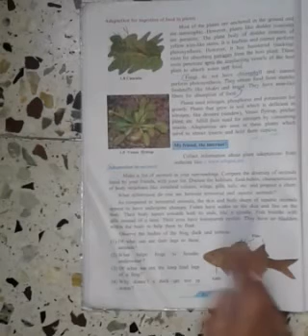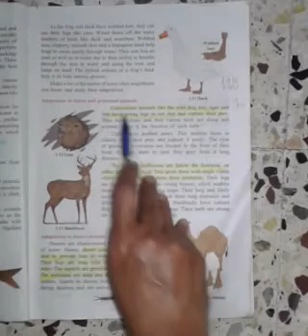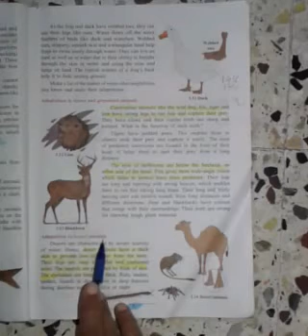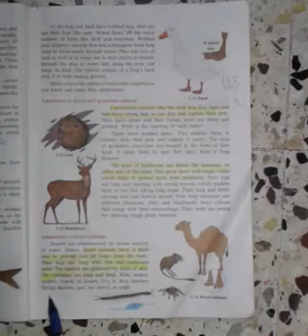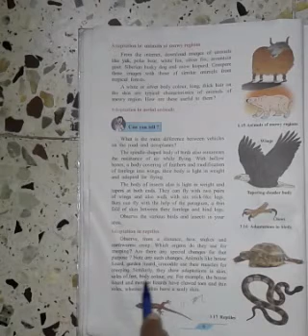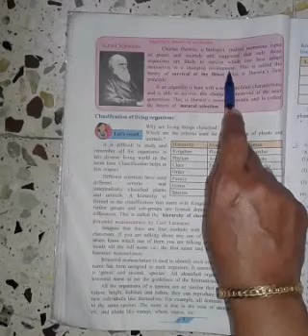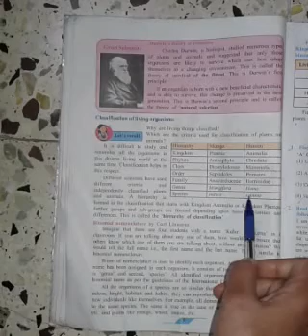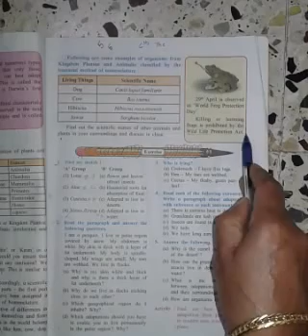Std7 science ch1 (the living world)Maharashtra state board